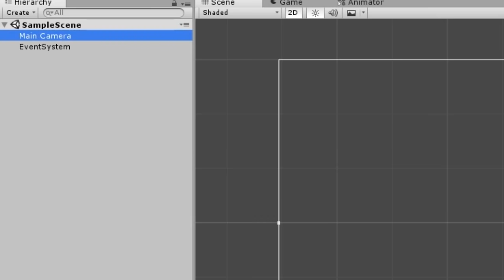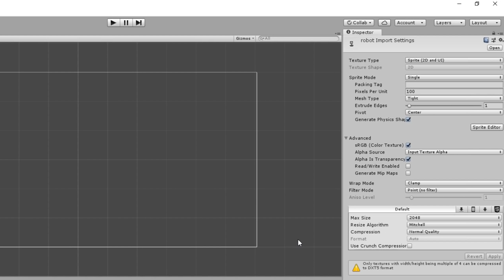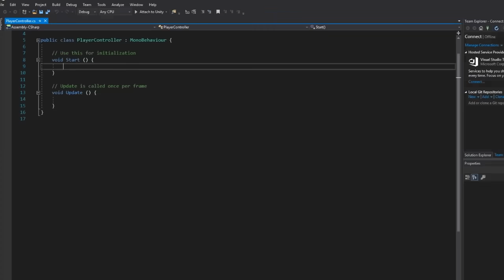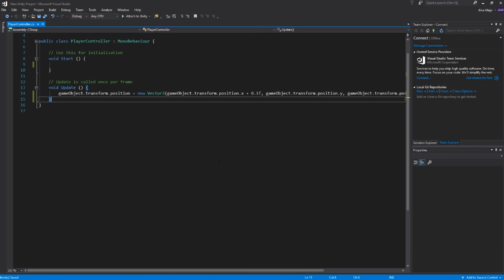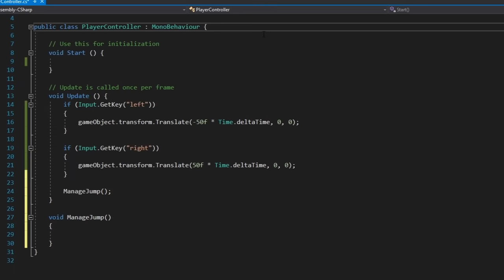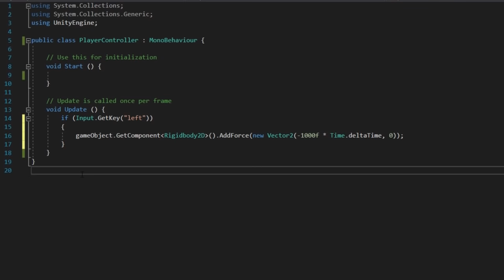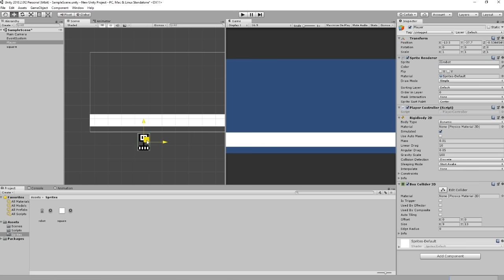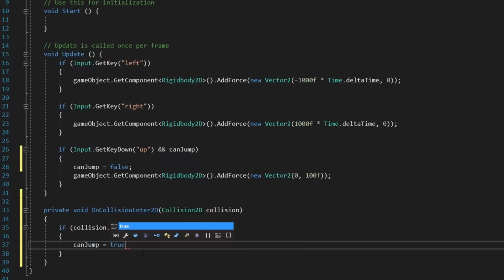Unity para retrasados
Introducción a Unity para retrasados. En esta parte veremos cómo mover a un personaje 2D con y sin físicas, entre otras cosas.